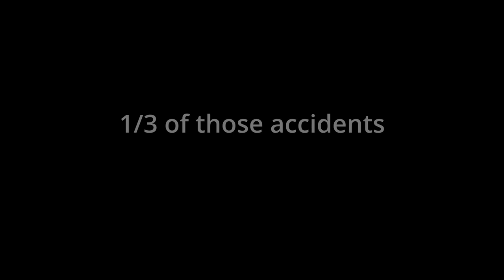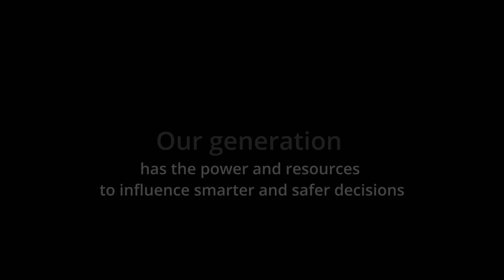Every 15 Minutes | Gaithersburg High School & Montgomery Virtual Academy 2023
Actors/Participants:
Evan Lyons
Samuel Jahangiri
Jeremy Modarress
Emily Turner
Montgomery County Police Department
Montgomery County Fire and Rescue

Special Thanks:
Officer Joseph Lowery
Sgt. Patrick Kepp and his team
Captain Jason Light and his crew
Eihab Abasaeed
Solomon Abimaje
Principal Cary Dimmick
GHS SADD